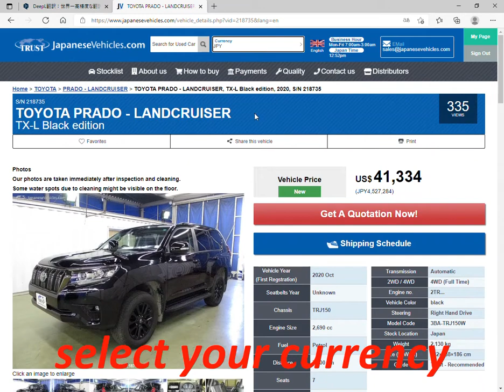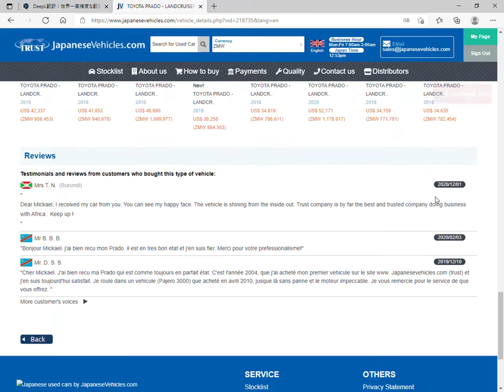How to change currency on our website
we are Japanese used car exporter.
You can change currency you need.